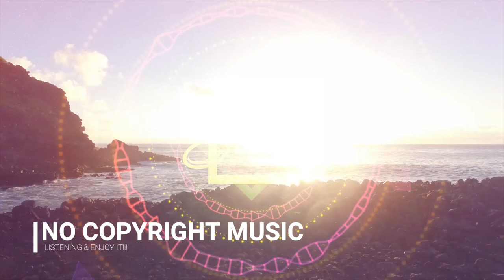MBB - ISLAND - No Copyright Music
Video Information :
Videographer: Peter Fowler
Video : Waves Crashing And View Of Sunset Over The Horizon